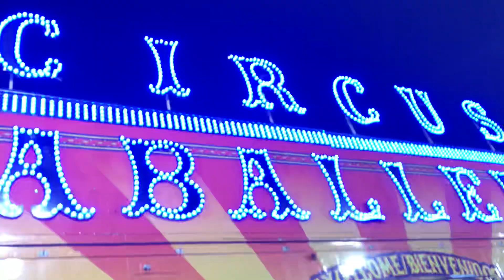써커스 마당밟기 LA Circus